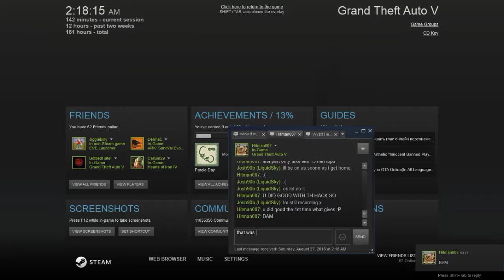LiquidSky - GTA V - High Package/ 30fps With Hitman - Kuruma Heist